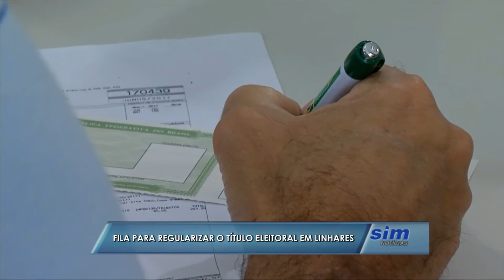Fila para regularizar o título eleitoral em Linahres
Hoje foi o último dia de regularização do título eleitoral. Em Linhares, centenas de pessoas deixaram para fazer o procedimento no último dia e enfrentaram filas.